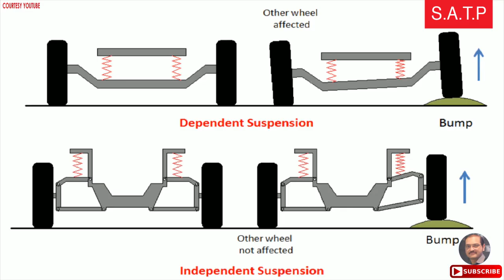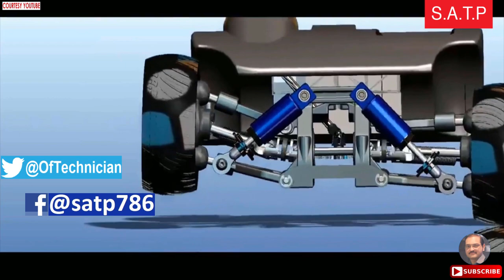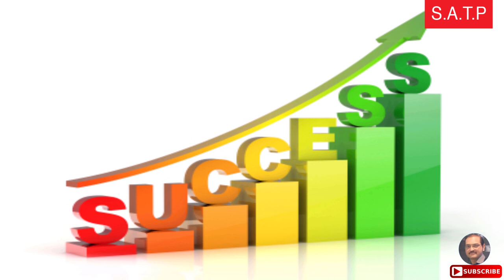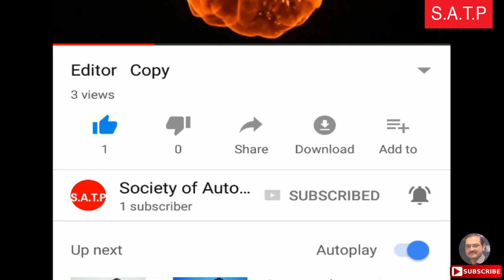How a car suspension system works by Adnan Khalid Butt in Urud Hindi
Adnan Khalid explains, how suspension system works? And better understanding about, suspension system working.